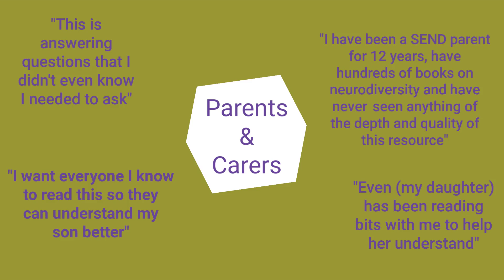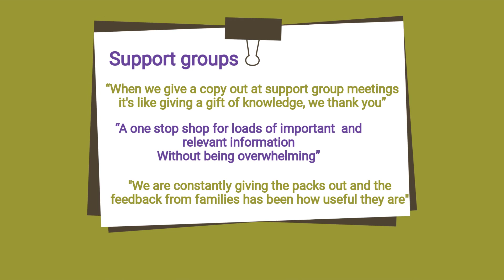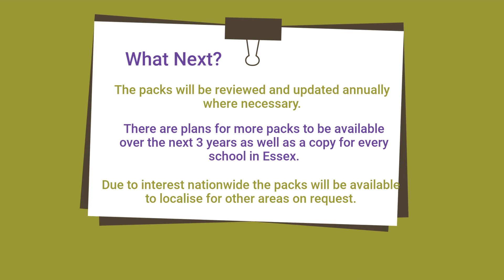First Anniversary of our Supporting Your Neurodiverse Child Family Information Pack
Find out why the pack was created, what people think of it and what's happening next!